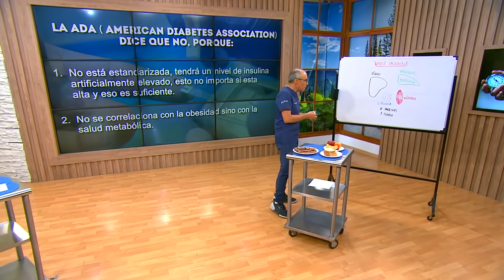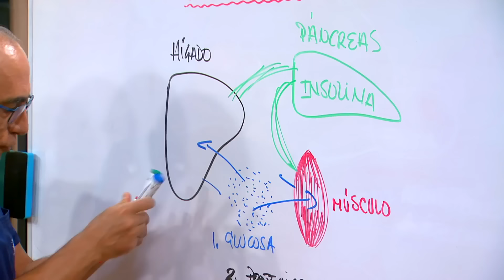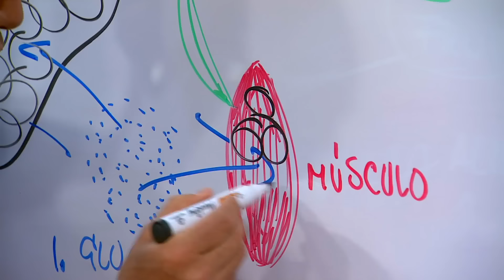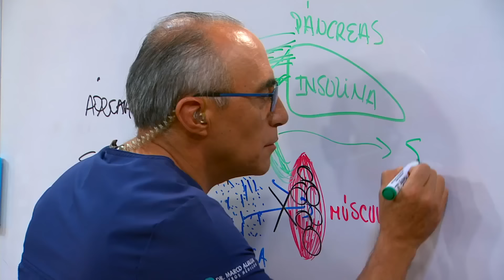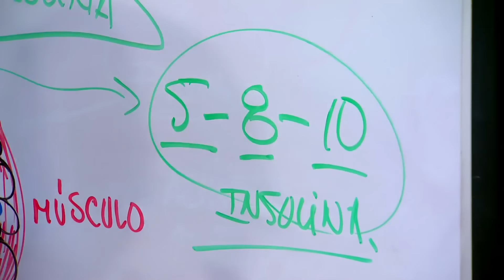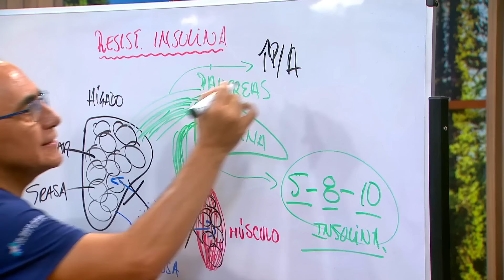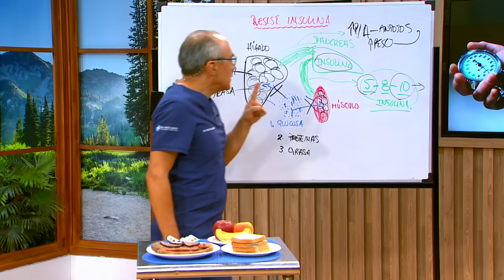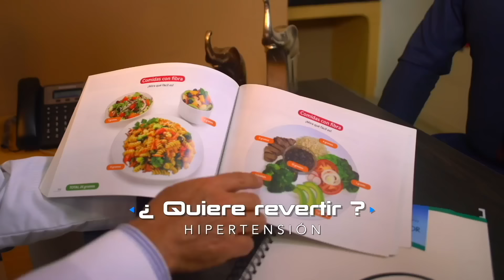Autodiagnóstico: Identifica Signos de Diabetes, Hígado Graso y Más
En este video, te mostramos cómo puedes evaluar tu propia salud desde casa y obtener indicaciones tempranas sobre condiciones como diabetes, hígado graso y presión alta. Aprenderás métodos confiables y simples para identificar señales de alerta que podrían sugerir estas condiciones médicas. Desde pruebas caseras hasta síntomas clave a observar, te proporcionamos toda la información necesaria para realizar un autodiagnóstico preliminar efectivo. Descubre cómo saber si tienes diabetes, cómo identificar signos de hígado graso y cómo medir correctamente tu presión arterial. Este video es tu guía completa para mantenerte informado y proactivo respecto a tu salud. ¡No te lo pierdas!